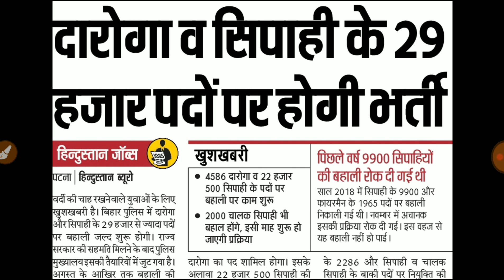बिहार सिपाही भर्ती 2019। इसी माह से शुरू होगा बहाली की प्रक्रिया।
Hello friends
आज हम लोग इस वीडियो में जानकारी लेने वाले हैं बिहार सिपाही भर्ती के बारे में।